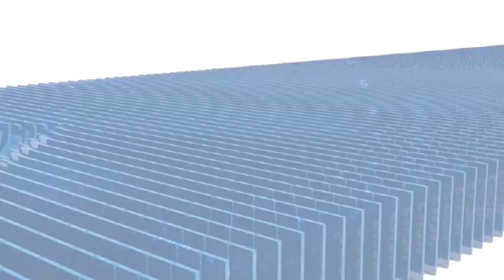एक कॉल पर पहुंचेगी आपकी लोकेशन पर पुलिस गुना पुलिस का स्मार्ट सेफ़्टी ऐप लॉन्च